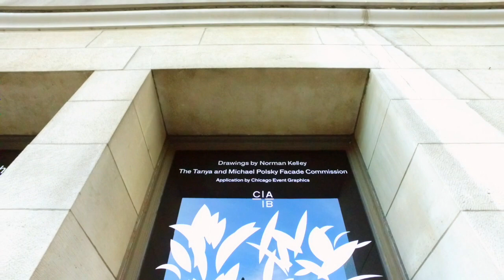78 E. Washington Chicago,IL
This video is about 78 E. Washington Chicago,IL